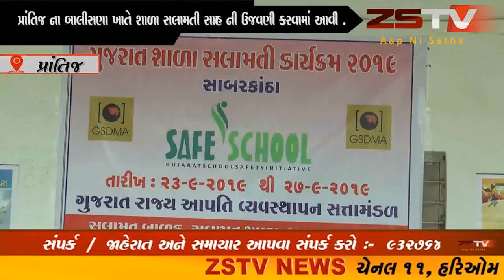prantij (prantij) પ્રાંતિજ ના બાલીસણા ખાતે શાળા સલામતી સપ્તાહ ની ઉજવણી કરવામાં આવી .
prantij zstvnewsgujarati zstv gujaratinews news પ્રાંતિજ સાબરકાંઠા અને અરવલ્લી જિલ્લા ની તમામ સરકારી અને માન્ય ખાનગી પ્રાથમિક શાળાઓમાં શાળા સલામતી સપ્તાહ ની ઉજવણી કરવામાં આવી હતી જેમાં છેલ્લા દિવસે બાલીસણા પ્રાથમિક શાળા માં ફાયર સેફટી તાલીમ નિદર્શન અને મોકડ્રીલ ના કાર્યક્રમો યોજાયા .